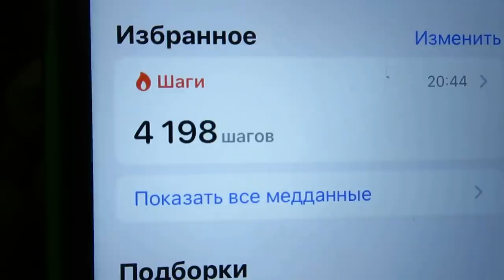НЕ УДАЧНАЯ ПРИЧЕСКА / ГОТОВИМ цезарь / Влог / Ayka Emilly